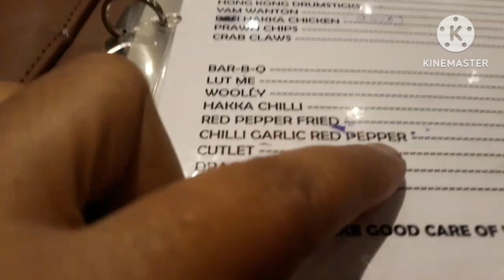অনেক দিন পর আজ আবার বাইরে /জীবনটা খুবই ছোট তাই, মন খুলে বাঁচতে চায় /@purnislifepro5975 ❤❤🙏🏻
Hello ❤
my all sweet and lovely friends 🌹